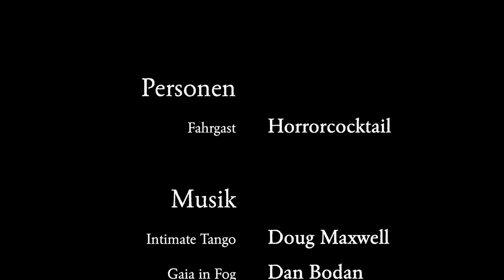Shinkansen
„Wann und wo genau der Nebel begonnen hat, wissen wir nicht. Ich habe mit etlichen Leuten hier im Zug gesprochen, aber weder das Zugpersonal noch jemand von den anderen Passagieren kann sagen, an welcher Stelle der Nebel, der schon den ganzen Morgen geherrscht hat, übergegangen ist in DEN Nebel...“

Creepypasta auf Deutsch: Eine Reise durch Japan.

Sprecher:
Fahrgast: Horrorcocktail